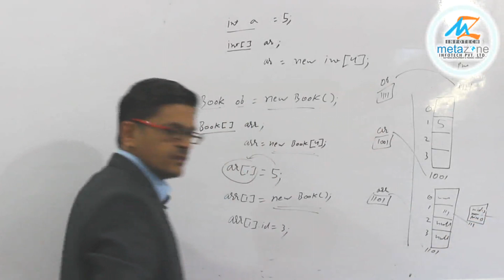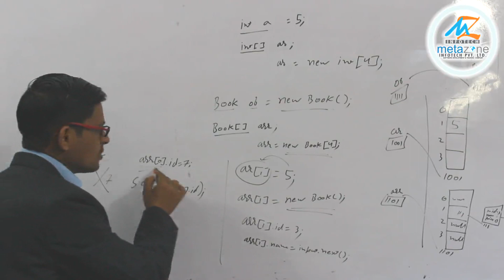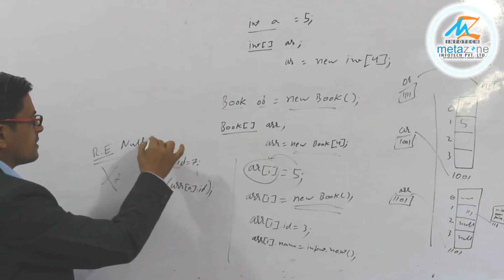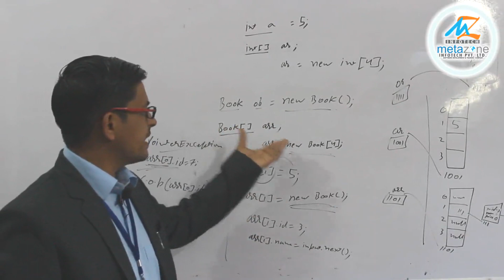Unit-11-V2: Array of Object